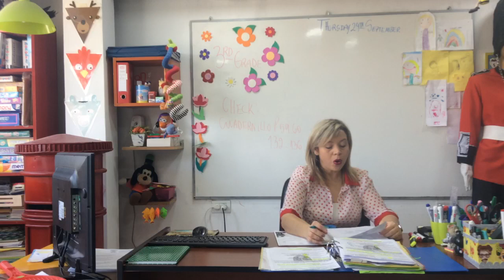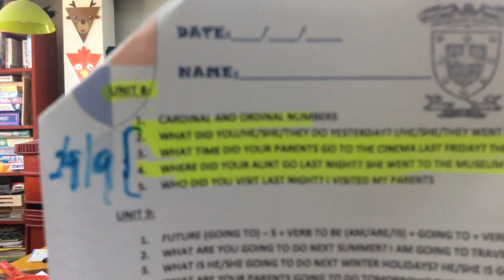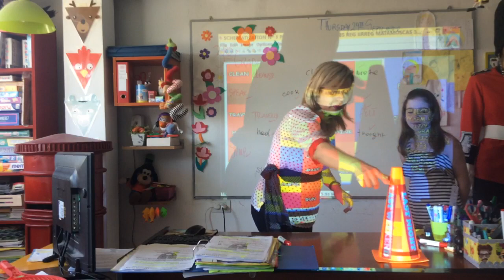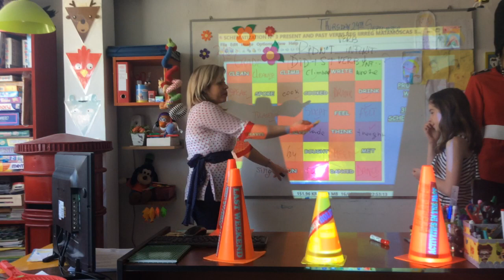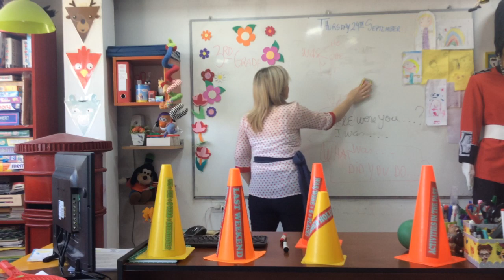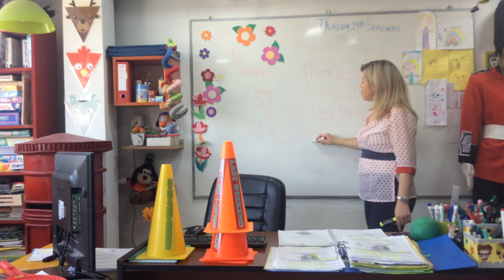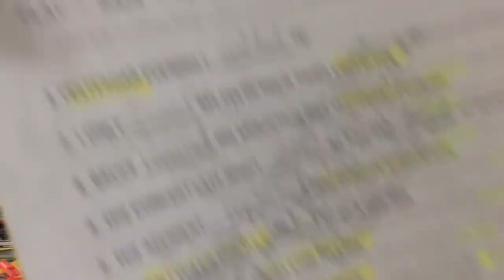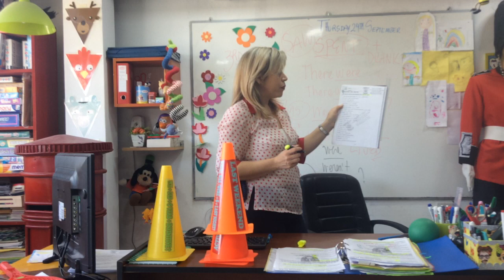VIDEO CLASE 3RD GRADE 24/0920